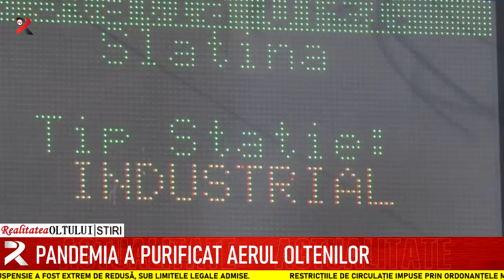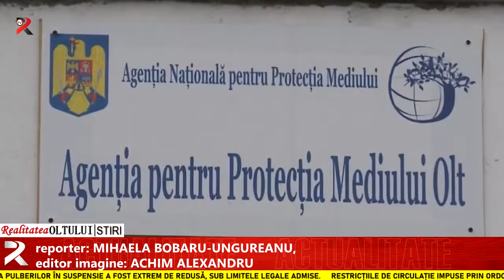Pandemia a purificat aerul oltenilor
Restricțiile de circulație impuse prin ordonanțele militare în perioada stării de urgență au avut și efecte pozitive. Reducerea traficului rutier, dar și a activității economice desfășurate de unele firme au condus la o creștere a calității aerului. Măsurătorile desfășurate de Agenția pentru Protecția Mediului Olt au arătat că valoarea pulberilor în suspensie a fost extrem de redusă, sub limitele legale admise.